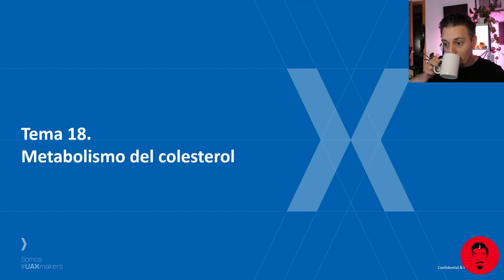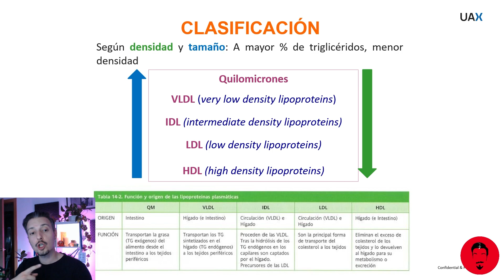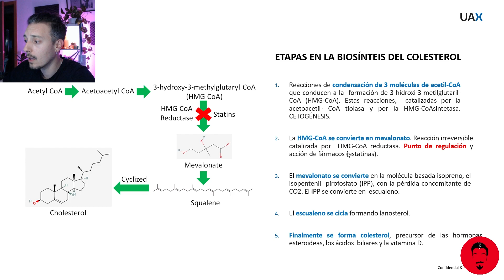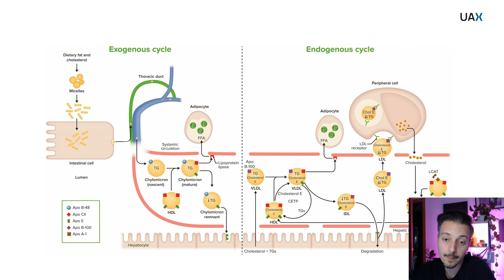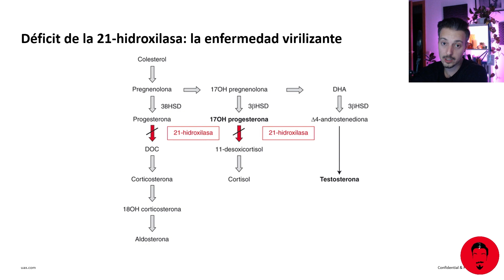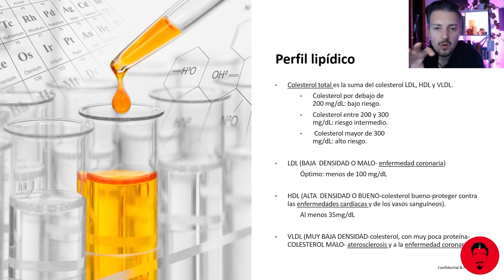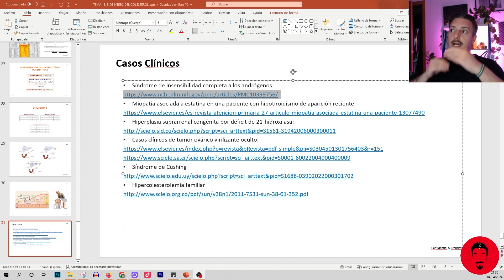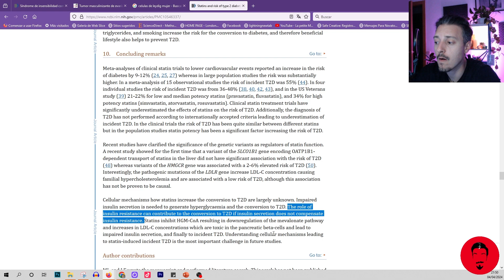APRENDE BIQUÍMICA | Metabolismo del Colesterol: Entiende su Impacto Real en Tu Vida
En este vídeo, vamos a desentrañar el misterio del colesterol, esa palabra que tanto escuchamos y a veces tememos. Te voy a llevar por un viaje dentro de tu propio cuerpo para explorar cómo se produce y regula el colesterol, y por qué es tan esencial para nuestra salud. Hablaremos de cómo el balance del colesterol afecta a todo, desde nuestras células hasta nuestro corazón, y cómo los desequilibrios pueden conducir a problemas serios. Con explicaciones claras y casos clínicos que tocan la realidad, esta guía definitiva es perfecta tanto si estás estudiando para la selectividad como si estás en un grado de ciencias. Prepárate para descubrir la historia del colesterol en tu cuerpo y cómo puedes influir en ella para una vida más sana.